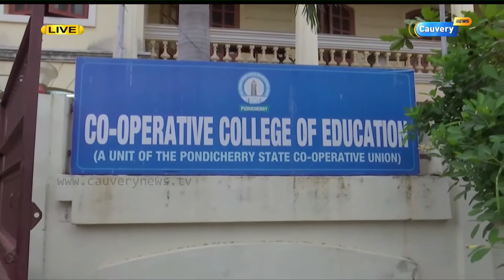புதுச்சேரியில் புளுவேல் விளையாட்டால் பாதிக்கப்பட்டவர்களுக்கு மனநல பிரிவு